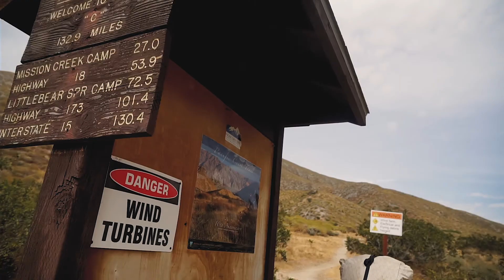Small Things makes a Big Difference in the Wild - Episode 8 (PCT 2019)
Small things like Lack of trail, stumbling over snakes, high winds, and cold nights makes a huge and unbelievable difference in the experience.

Filming Gear:
Sony a6300
Spare Batteries
Memory card
Peak Design clip to attach Camera to bag
Editing Software